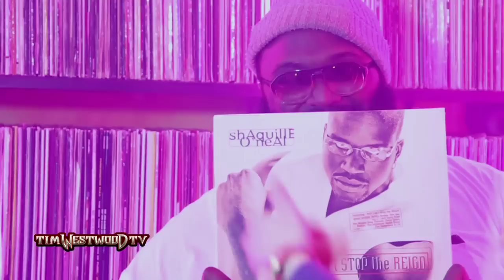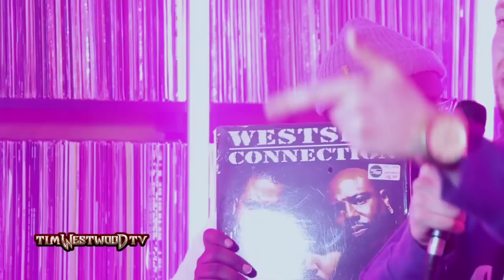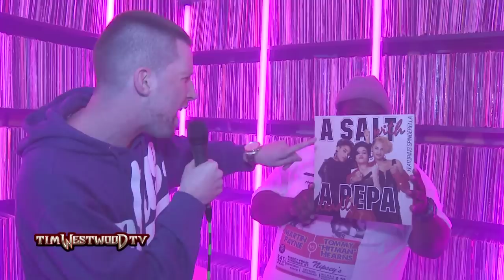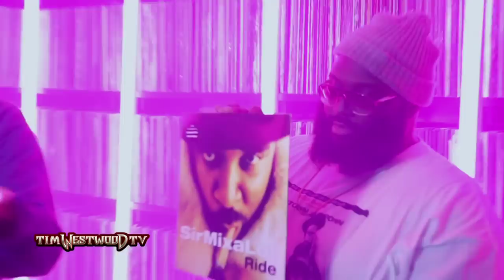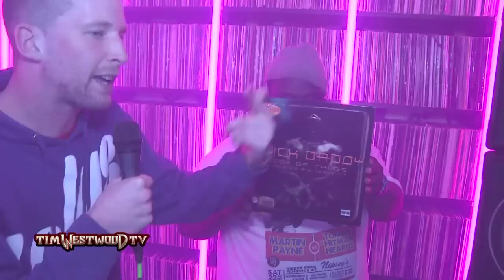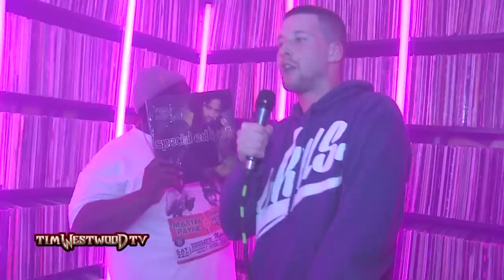Charron freestyle - Westwood Crib Session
Charron goin in off the top at the Crib Session! Crazy!